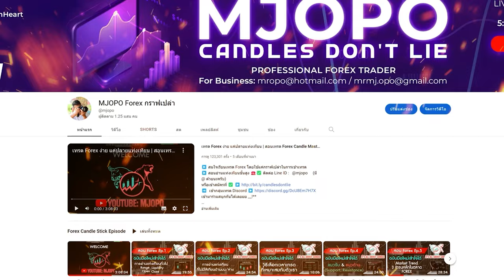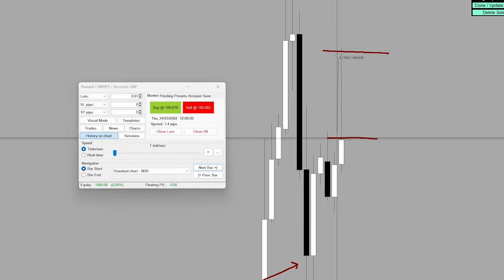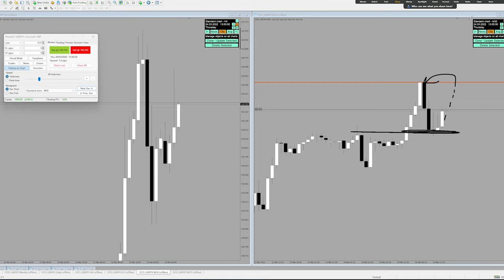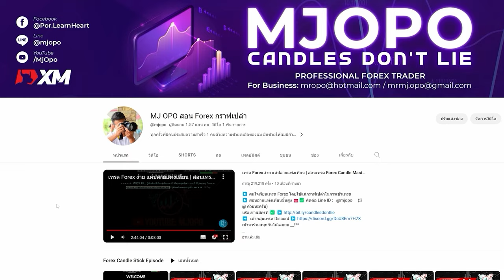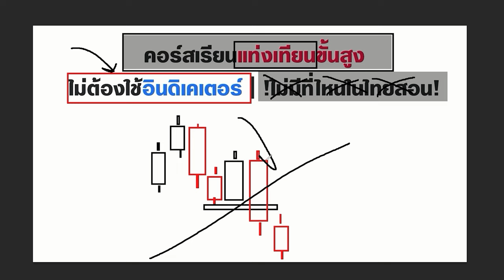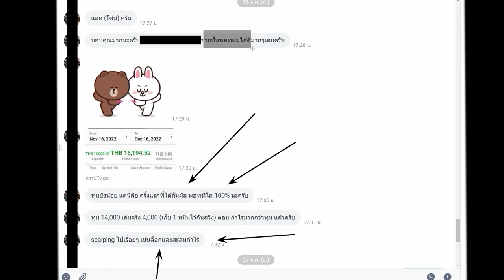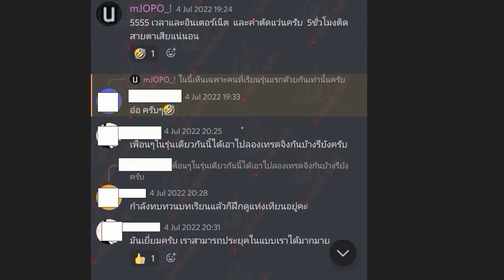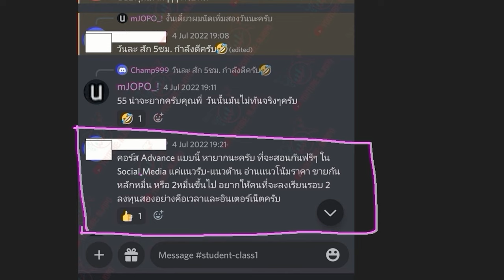ไส้เทียนที่ยาว สามารถทำกำไรให้เราได้ง่ายๆ